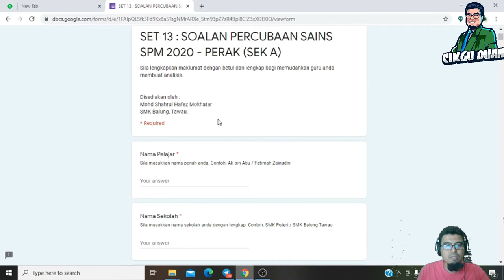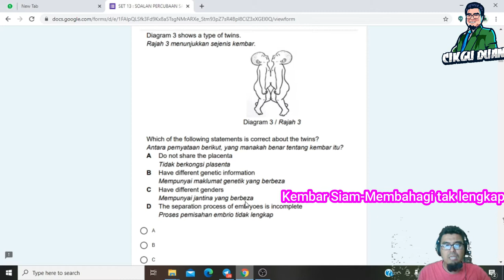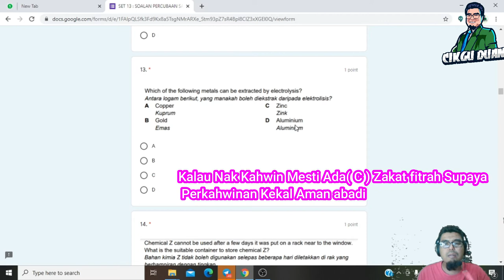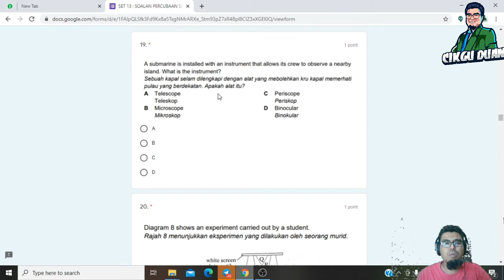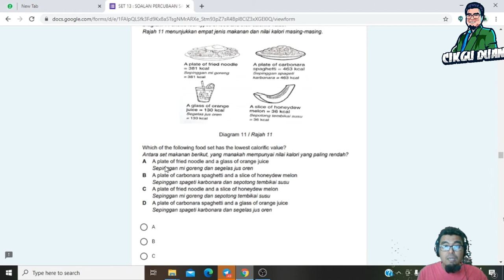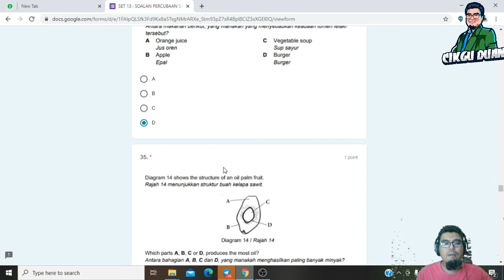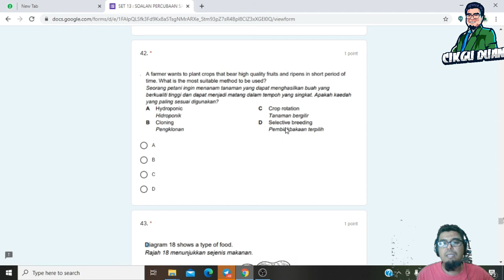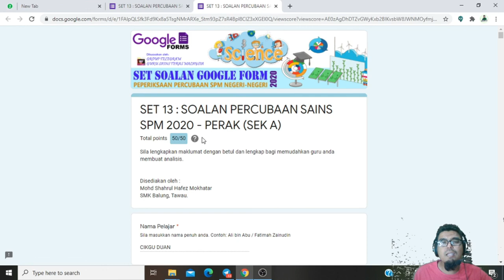TEKNIK MENJAWAB SAINS | SPM KERTAS 1| TRIAL 2020 | PERAK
Perkongsian diteruskan dengan Trial PERAK 2020..Semoga bermanfaat,